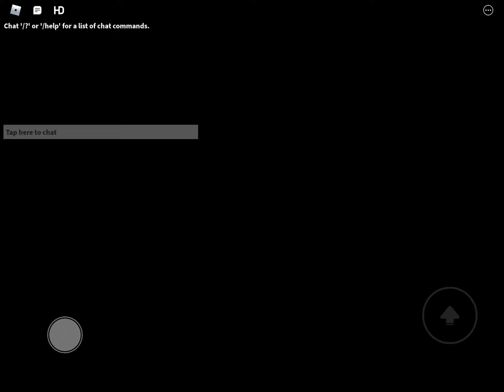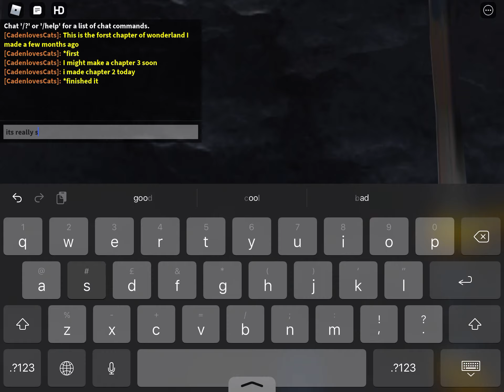Roblox wonderland Chapter I